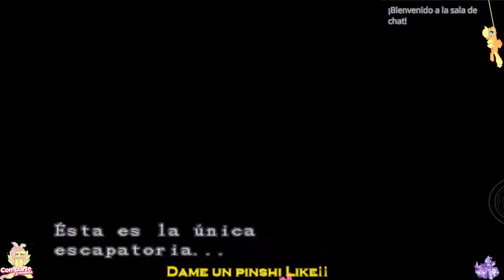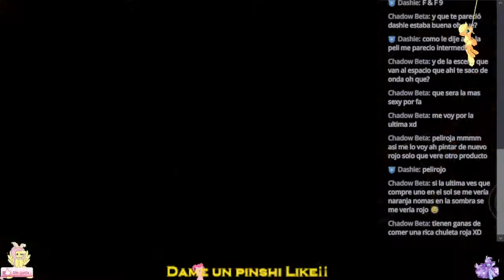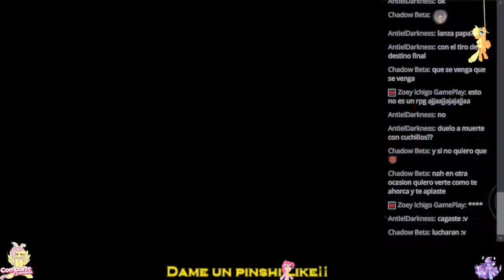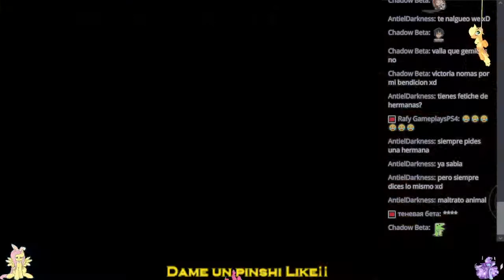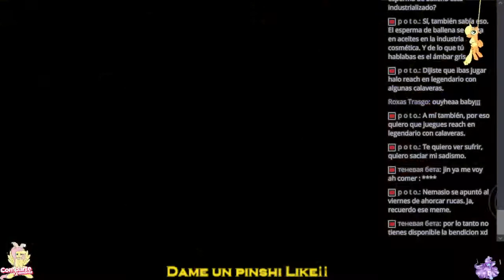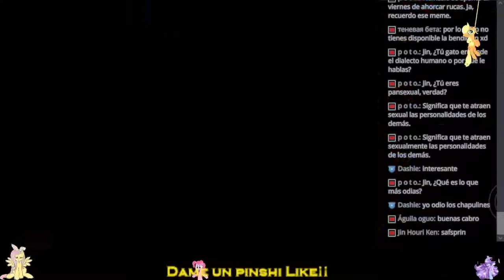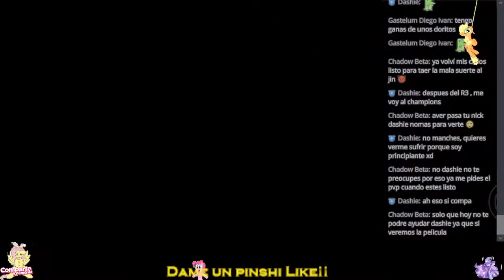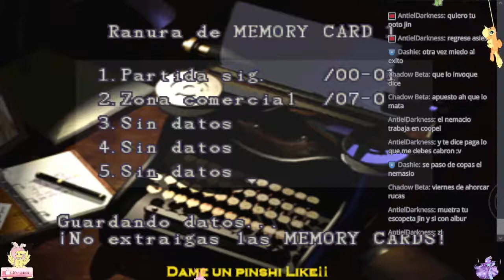Re 3: a por Nemesio Martinez XD¡¡¡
Jugador por naturaleza de un amplia gama de juegos ya curtido por el tiempo XD

soy de la region de E.u y jugamos solo para divertinos y sacar muchos booyhas¡¡